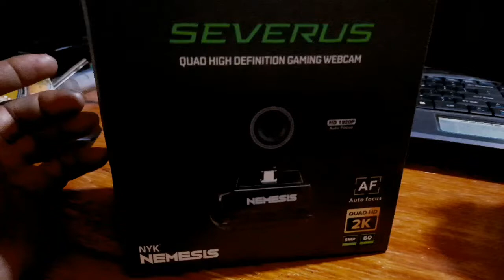WEBCAM NEMESIS SEVERUS, Layak Utk kita miliki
salah satu peralatan podcast kita dengan menggunakan Webcam Nemesis Severus